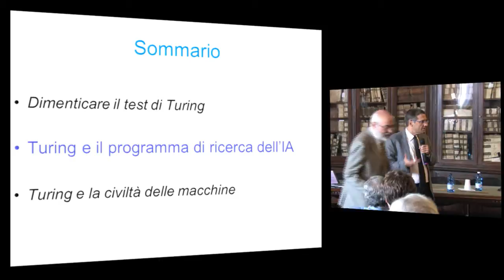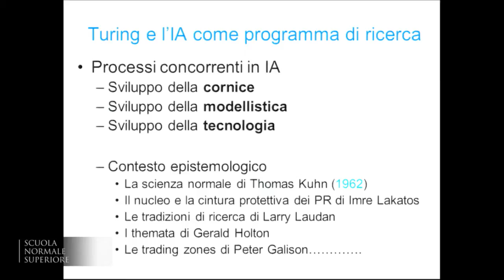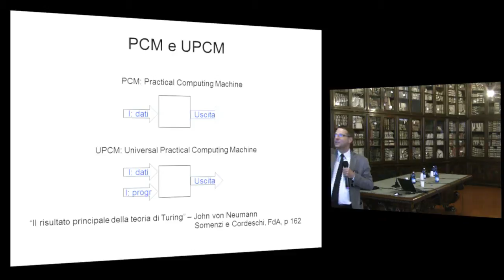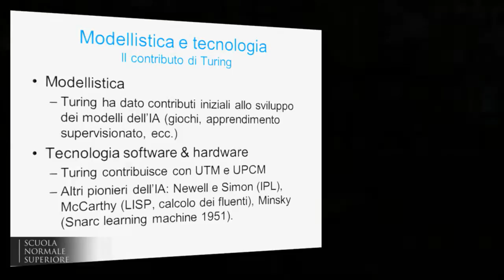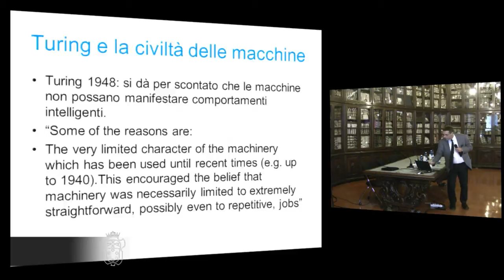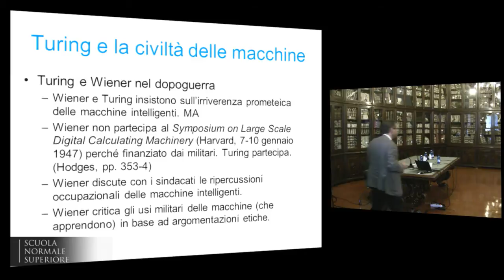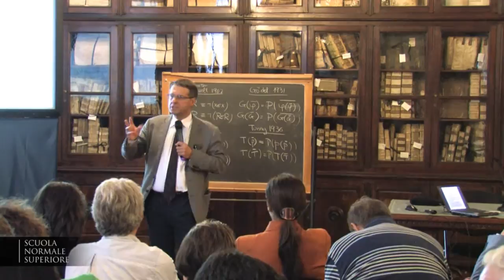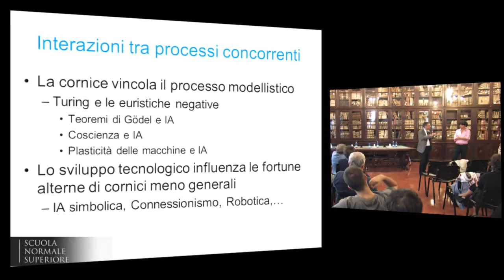Guglielmo Tamburrini, Alan Turing e i programmi di ricerca dell'Intelligenza Artificiale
Menti, macchine e morfogenesi
A cento anni dalla nascita di Alan M. Turing
2 ottobre 2012, Scuola Normale Superiore